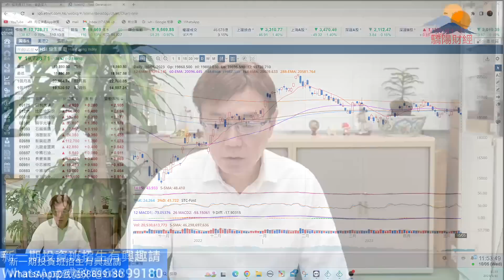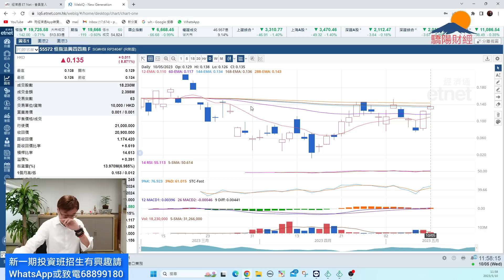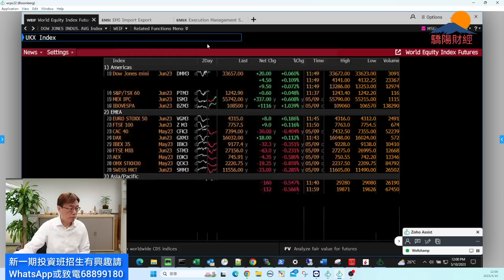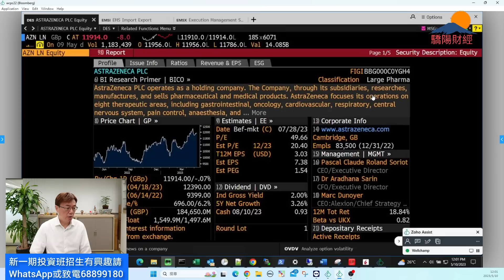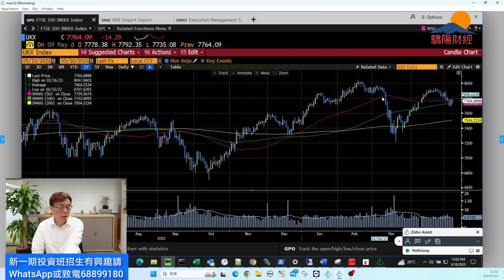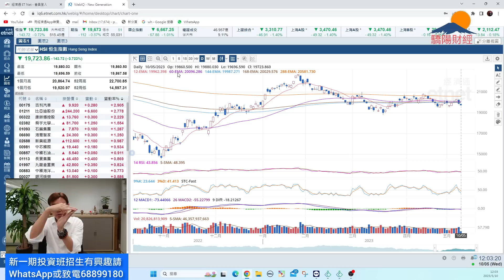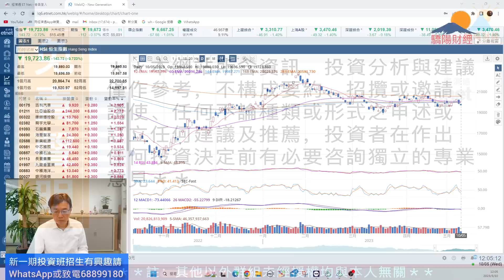潘鐵珊 -驕陽財經10/5港股技術走勢如何？比亞迪走勢硬朗如何部署？油股及電訊股走勢？內銀內房內險如何？新一期投資班將於6月開課，教你如何用圖表及資金流分析捕捉走勢及牛熊證與期權對沖風險，唔好錯過！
驕陽財經投資課程新一期 2023 6月16 日開課

授課日期：16/6, 23/6, 30/6, 7/7, 14/7, 21/7, 28/7, 4/8
授課時間：7:00 p.m. - 9 p.m.

歡迎贊助以添置儀器及提高拍攝質素：
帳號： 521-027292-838